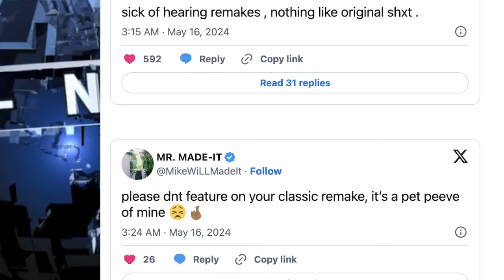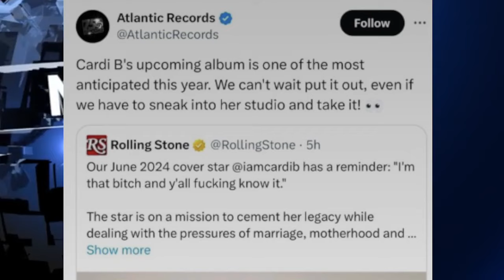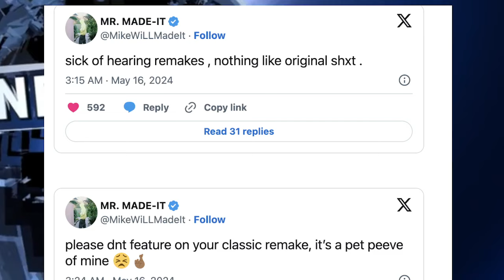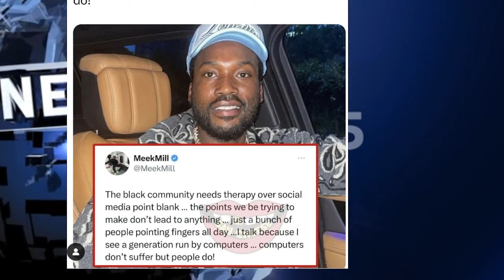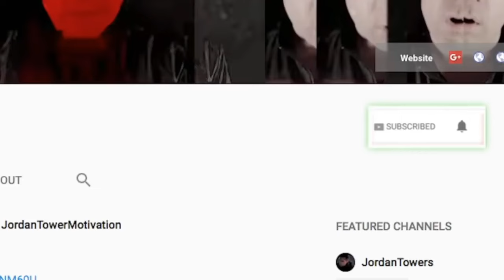Cardi B PUSHES Atlantic to AGREE to Releasing Album, TI Says Drake and Kendrck RUINED it For Rappers